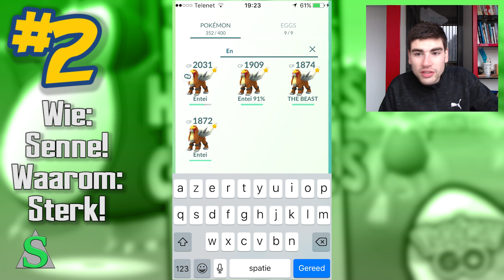Gen 3 Pokémon GO Nederland: Top 5 Hatches & Catches #33! - m/ Soeren!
In deze Pokémon GO Top 5 Hatches en Catches laat ik de beste afbeeldingen/video's zien die jullie mij hebben gestuurd!

'Spelregels' top 5 Hatches & Catches:

1. Kies maximaal 60 seconden aan beeldmateriaal een stuur het op! Eén screenshot staat voor 15 seconden. Dus je mag 4 screenshots insturen EN GEEN video OF twéé screenshots en 30 seconden aan video enz.

2. Zet in het berichtje:
● “Top 5 Hatches & Catches” (in het onderwerp);
● Je naam;
● Wat jouw afbeelding(en)/video zo bijzonder maakt (Bijvoorbeeld: Ik heb de Snorlax in het wild gevangen en hij had de beste IV's).

Voeg me ook toe op console! (zeg ook aub je YouTube naam):
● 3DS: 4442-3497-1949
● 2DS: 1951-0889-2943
● PS4: Eng1_S0eren
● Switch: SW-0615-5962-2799